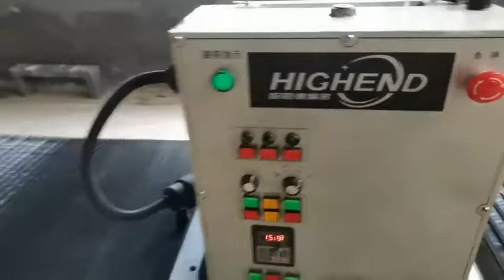linear guide straight knife grinding machine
only used for sharpening the straight blade like paper  cutting blade, guillotine blade ,slcier blade,planer blade etc
qingdao chenen machine co .,ltd